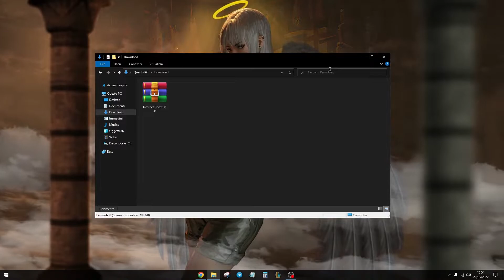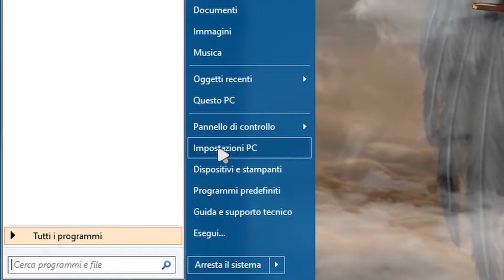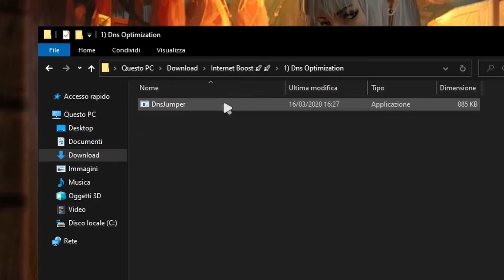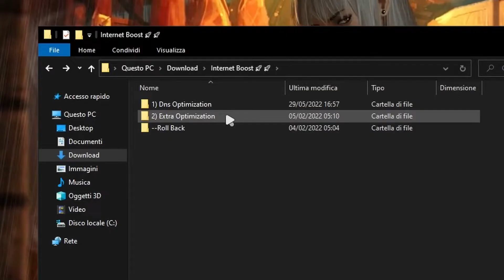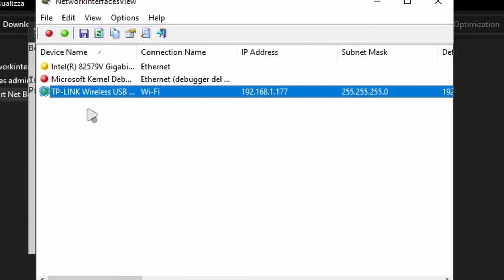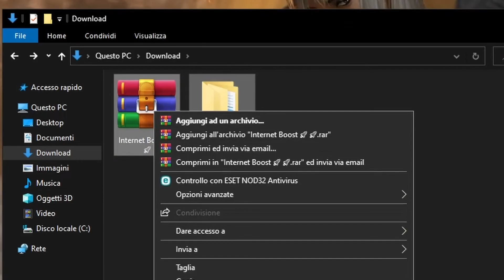🔧VELOCIZZARE LA CONNESSIONE AD INTERNET (DOWNLOAD MOLTO VELOCI E MENO LAG)🚀